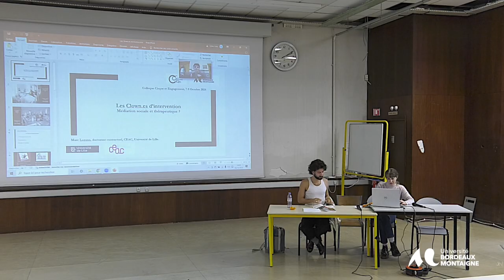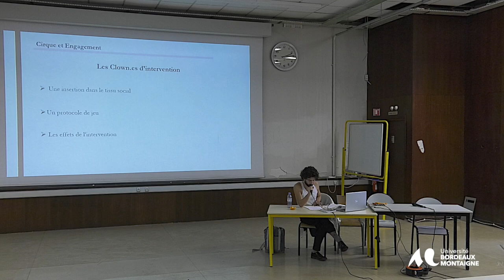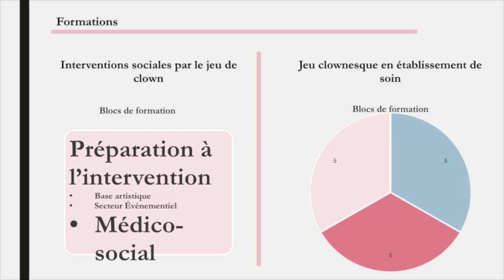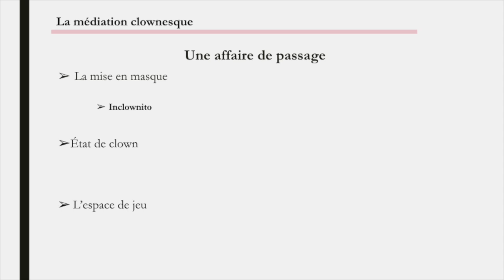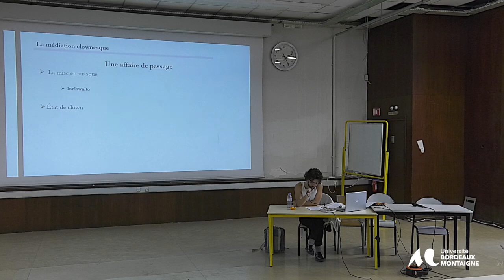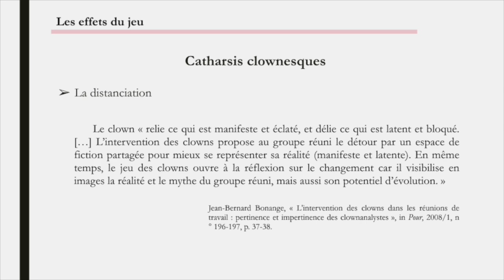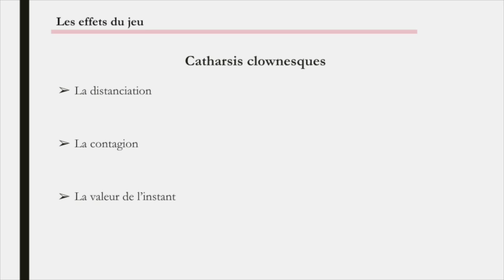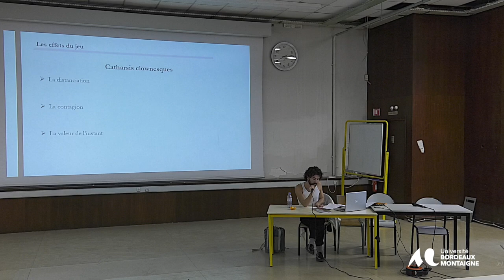Les clown.es médiateur.ices : modèles d’intervention sociale et thérapeutique ?, Marc Lozano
Clown.e-intervenant social ou clown.e-thérapeute, il semble bien que la pratique clownesque confère aujourd’hui à ses praticien.nes une mission particulière. Le clown contemporain s’engage, au sens où il intervient, fait irruption sur les scènes sociales, s’inscrit de façon disruptive dans leur tissu. En diagonale4, il reconfigure les relations, et par le rire extrait un instant son public de la réalité qui l’entoure. Ce faisant, on dit qu’il interroge, on dit même qu’il soigne. Mais quelle est donc cette étrange mission de médiation que mènent les clown.es ?
Avec le soutien :
- Région Nouvelle-Aquitaine,
- CNAC,
- Esacto-Lido,
- MSH Bordeaux